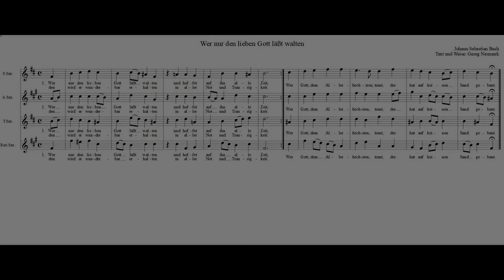J.S. Bach: "Wer nur den lieben Gott läßt walten", hier für Sopran-, Alt-, Tenor- und Baritonsaxophon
Johann Sebastian Bach: Choral "Wer nur den lieben Gott läßt walten"
aus der Kantate 197 "Gott ist unsre Zuversicht"
Text und Weise: Georg Neumark

hier für Sopran-, Alt-, Tenor- und Baritonsaxophon